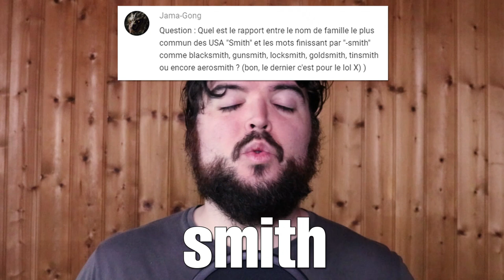Le Suffixe SMITH ? #142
John Smith, le Blacksmith.

Chaque jour à 18h, une petite vidéo sur l'anglais avec Zed On !

Pour trouver les extraits, j'utilise ce moteur de recherche de citations de films et séries
Extraits (dans l'ordre d'apparition) :
Jumanji
The Hunger Games: Mockingjay Part I